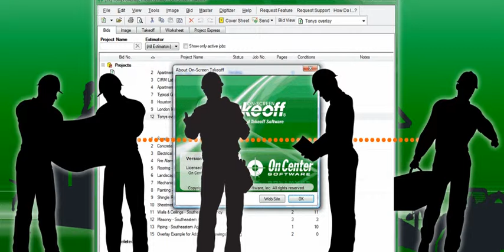Communication: On-Screen Takeoff by On Center Software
On-Screen Takeoff® is an easy to learn construction estimating and takeoff program that cuts your normal takeoff time in half. Imagine being able to bid 2 to 3 times more work than you do now. What could that do for your bottom line?

On-Screen Takeoff saves you precious time through the use of electronic plans. You can now quickly measure areas and lengths on-screen by just pointing and clicking the mouse. If you can navigate our website, then you can easily learn to use this program, especially since we offer training and support.